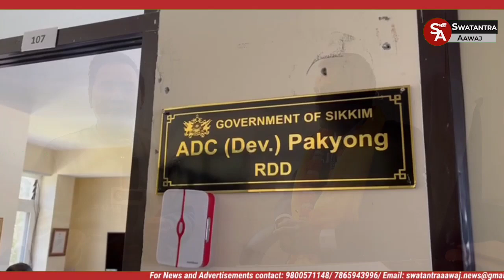अतिरिक्त जिल्लापाल बनेका रविन सेवले आफ्नो कार्यद्वारा जन जनको मन जितेका छन्।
अडिट अफिसरको पेसादेखि बीडीयो, एसडीएम हुँदै अतिरिक्त जिल्लापाल बनेका रविन सेवा यस्तो सरकारी अधिकारी हुन् जसले आफ्नो कार्यद्वारा जन जनको मन जितेका छन्। भर्खरै महकुमा अधिकारीदेखि  अतिरिक्त जिल्लापाल, ग्रामीण विकास विभागमा पदोन्नती भएर पाकिम स्थानन्तरण भएका सेवालाई आज पाक्किम जिल्लाका स्थानीयहरूले भव्यताको साथ स्वागत जनाए। उनले सेवाले आजदेखि आफ्नो कार्यभार सम्हालेका छन्। सेवाले सर्वप्रथम   सेतीपूल स्थित कामाख्या मन्दिरमा पुजा अर्चना गरि अतिरिक्त जिल्लापाल कार्यालय ग्रामीण विकास विभाग पाकिममा पूर्व अतिरिक्त जिल्लापालबाट कार्यभार जिम्मा लिए। त्यसपछि उनले जिल्लापाल, पुलिस अधीक्षक अनि अन्य अधिकारीसँग भेट गरे।